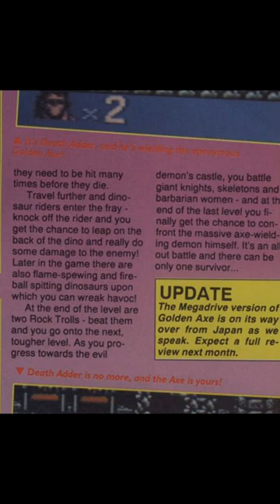Tyrannosaurus Cod - Golden Axe short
This short was made from my Golden Axe ep2 video. The moment clipped was where a game critique commenting on two in game mounts known as a dragon and a chicken leg, and referring them as dinosaurs